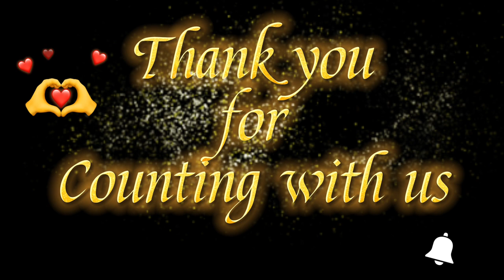Counting Fun in the Garden! ☀️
Let's explore a garden bursting with color and sing our way to counting 1 to 20!
From the bright sunshine to the clucking hens, this catchy song uses fun imagery to help young learners grasp their numbers.
Get ready to wiggle, sing, and count along!